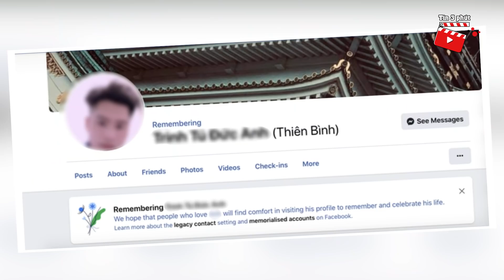Gia đình thanh niên 'BỊ HẠI' ở Nhật Bản 'LÊN TIẾNG' về vấn đề của con trai